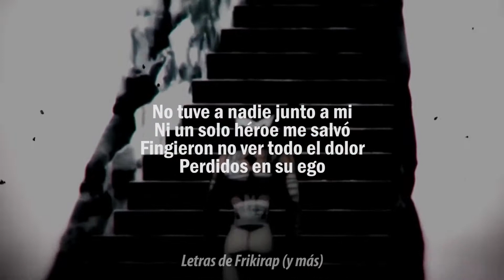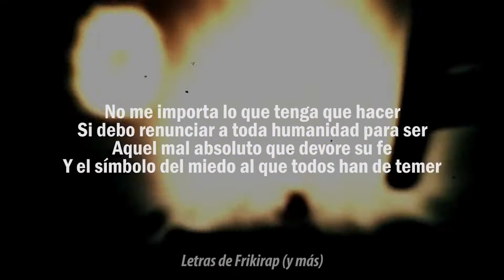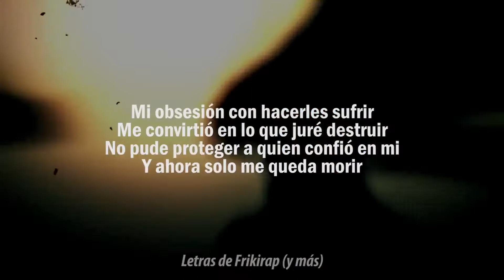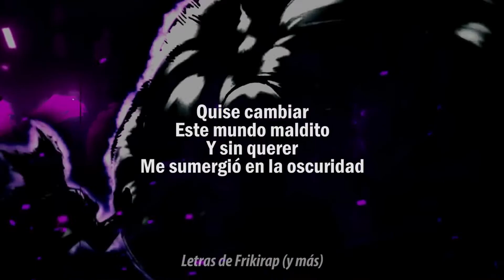Doble Cero - Garou Cósmico Rap/Rock (Letra) El mal absoluto (One Punch Man)